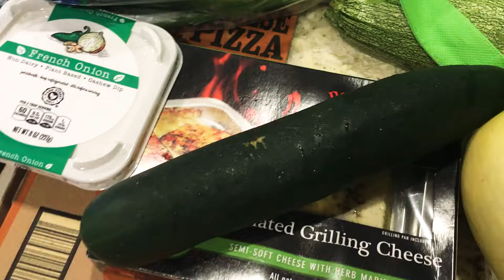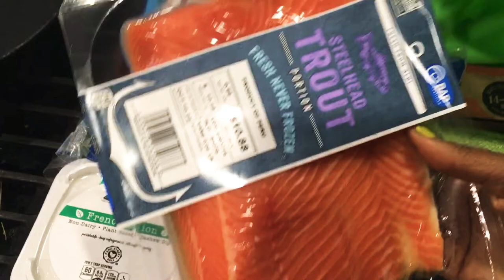ALDI’s Grocery Haul - This Is Dinner 🍽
Just thought you might like to see what I’m cooking this Friday. I was able to pick up the whole meal from Aldi’s now that they have winter squash.